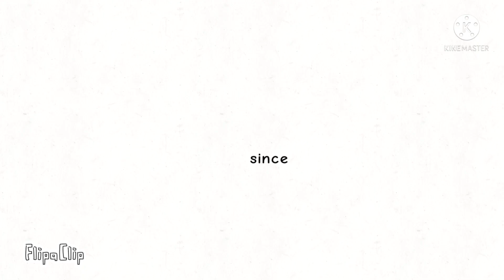eyes blue animation meme